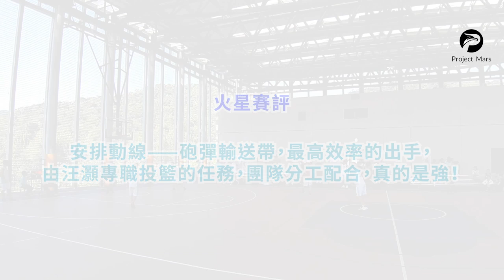火星人試驗─綠間分站賽初賽 半場三分 Logo Shot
Booster 籃球，這是一顆可以在半場投進的球